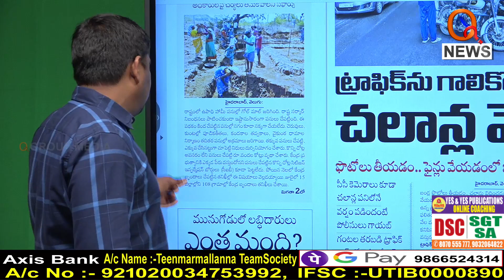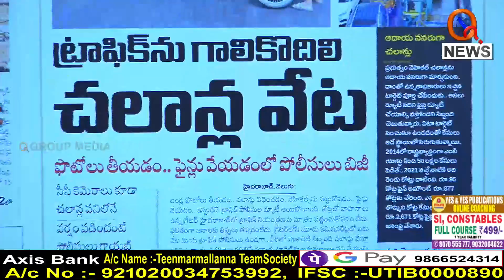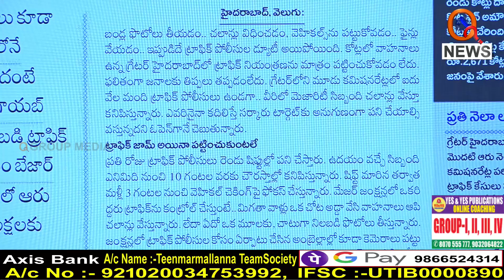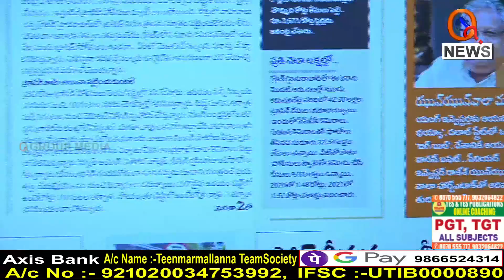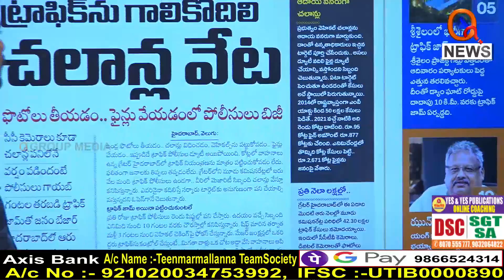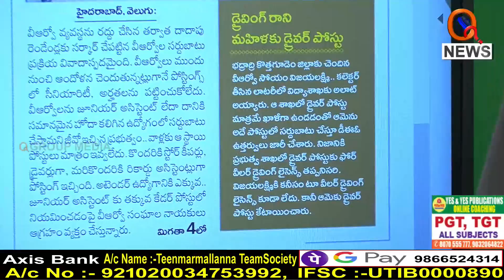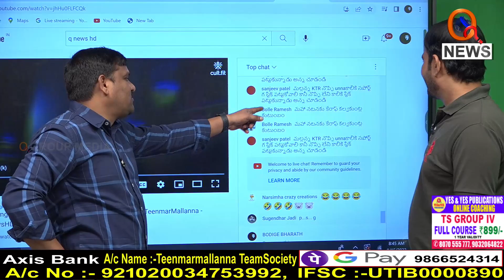Morning News Updates : Velugu Highlights 15-08-2022 | Teenmar Mallanna | News Headlines – QNEWS